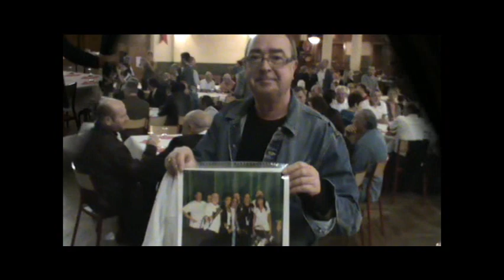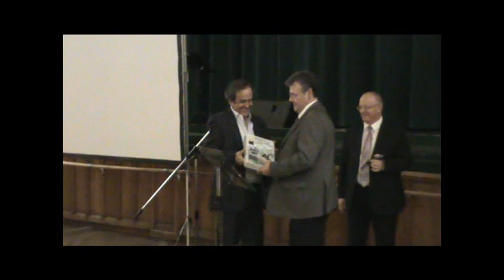Sortie du livre centenaire football Joeuf 11 juin 2011